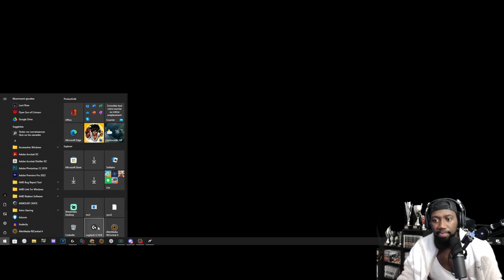70KM en 12 MINUTES ! J'AI VAINCU TORETTO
NEED FOR SPEED HOT PURSUIT REMASTER